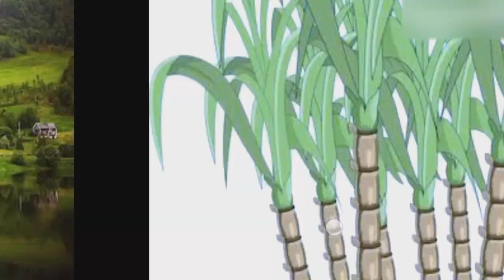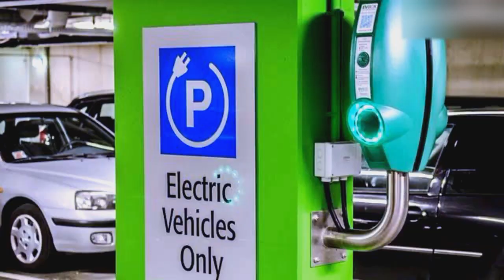ఇల్లు, పరిశ్రమలలో ఏ రకమైన కరెంట్ మీటర్ ఉపయోగించబడుతున్నాయో తెలుసుకుందాం!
గృహ మరియు పరిశ్రమలలో ఏ రకమైన కరెంట్ మీటర్లు ఉపయోగించబడుతున్నాయో  తెలుసుకుందo.

ఇల్లు, పరిశ్రమలలో ఏ రకమైన కరెంట్ మీటర్ వాడుతారో తెలుసుకుందాం!

T. వినియోగదారులు

సరఫరా వ్యవస్థ

తక్కువ ఉద్రిక్తత A.C.50 సైకిళ్లు

415 వోల్ట్‌ల వద్ద మూడు దశల సరఫరా

240 వోల్ట్ల వద్ద సింగిల్ ఫేజ్ సరఫరా

వర్గాల రకాలు

దేశీయ సేవలు: LT- I వర్గం

నాన్ డొమెస్టిక్ & కమర్షియల్ సర్వీసెస్: LT- II వర్గం

పారిశ్రామిక సేవలు: LT- III వర్గం

కుటీర పరిశ్రమలు, వీధి దీపాలు, సాధారణ ప్రయోజనం & PWS సేవలు: LT- IV వర్గం

వ్యవసాయం, ఆక్వా & ఫిషరీస్: LT- V వర్గం

H. T. వినియోగదారులు

వర్గాల రకాలు

HT టౌన్‌షిప్‌లు & కాలనీలు:HT- I B వర్గం

HT కమర్షియల్ & ఇతరులు:HT- II వర్గం

HT పరిశ్రమ: HT- III వర్గం

HT సంస్థాగత: HT- IV వర్గం

HT వ్యవసాయం & సంబంధిత: HT- V వర్గం

Let's know what type of current meter is used in home and industries!

L. T. Consumers

System of Supply

Low Tension A.C.50 Cycles

Three Phase Supply at 415 Volts

Single Phase supply at 240 Volts

Types Of Categories

Domestic Services: LT-I Category

Non Domestic & Commercial Services: LT-II Category

Industrial Services: LT-III Category

Cottage Industries, Street Lighting, General Purpose & PWS Services: LT-IV Category

Agricultural, Aqua & Fisheries: LT-V Category

H. T. Consumers

Types Of Categories

HT Townships & Colonies:HT-I B Category

HT Commercial & Others:HT-II Category

HT Industry: HT-III Category

HT Institutional: HT-IV Category

HT Agriculture & Related: HT-V Category